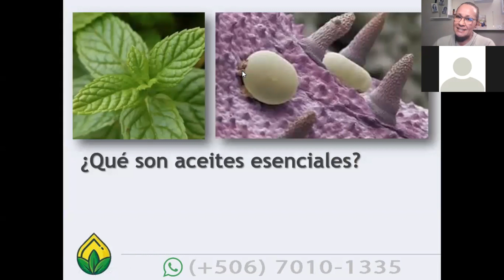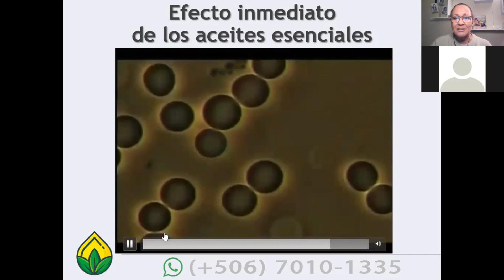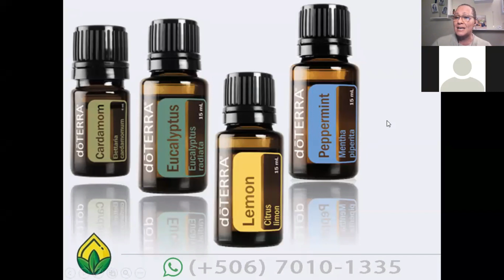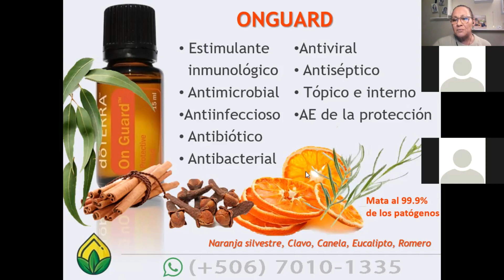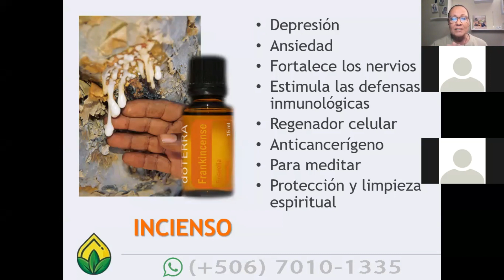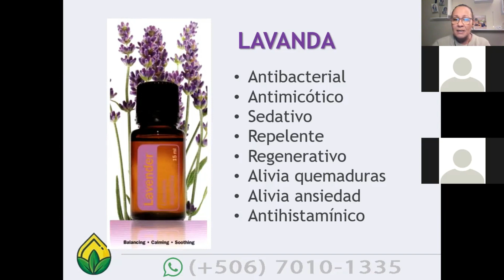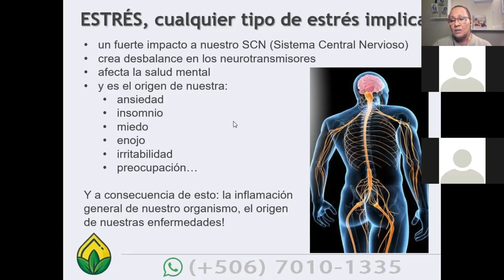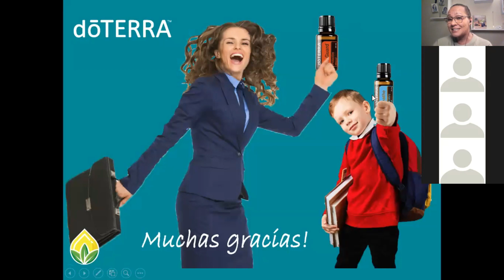Protégete, aprende a usar los AEs como prevención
No hay cosa más efectiva que usar los aceites esenciales como prevención, de esa manera uno queda protegido con un sistema inmune fortalecido
En este video te enseñamos cuáles son los aceites esenciales más importantes y cómo usarlos

Alguna duda? O quieres ser miembro de doTERRA?

Quieres inscribirte en doTERRA para conseguir los productos a precio de costo y ser parte de este maravilloso grupo, en el que encontrarás siempre mucho apoyo?